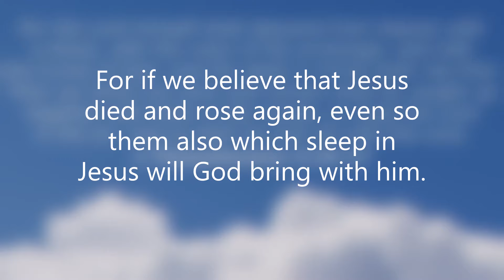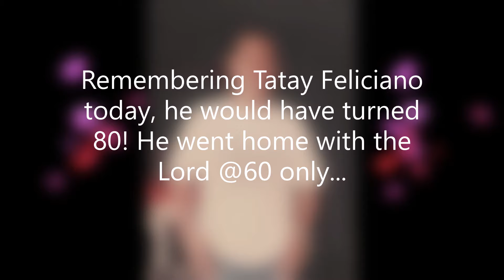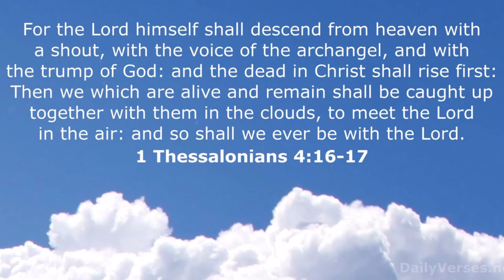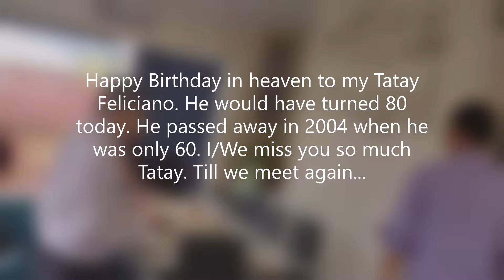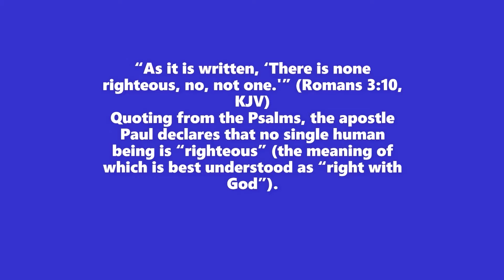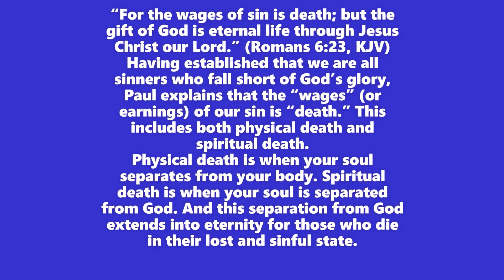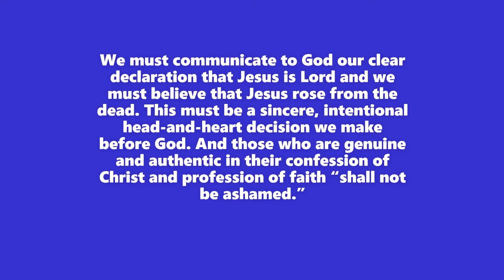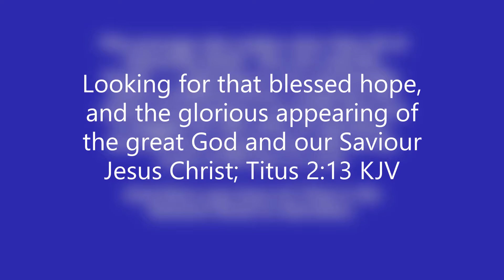HappyBirthdayInHeavenTatayFeliciano 1Thessalonians4:13-18KJV RejoiceInTheLordAlways 🧑👧💖💙💜🙏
But I would not have you to be ignorant, brethren, concerning them which are asleep, that ye sorrow not, even as others which have no hope.
For if we believe that Jesus died and rose again, even so them also which sleep in Jesus will God bring with him.
For this we say unto you by the word of the Lord, that we which are alive and remain unto the coming of the Lord shall not prevent them which are asleep.
For the Lord himself shall descend from heaven with a shout, with the voice of the archangel, and with the trump of God: and the dead in Christ shall rise first:
Then we which are alive and remain shall be caught up together with them in the clouds, to meet the Lord in the air: and so shall we ever be with the Lord.
Wherefore comfort one another with these words. 1 Thessalonians 4:13-18 KJV

Welcome to Gideon&Glynis channel friends. This video is a tribute to our dearest Tatay in heaven. Tatay Feliciano would have turned 80 today if he didn't come home with the Lord @ the age of 60 only, nevertheless, we praise God through our Lord and Saviour Jesus Christ who is our blessed hope in heaven.

Looking for that blessed hope, and the glorious appearing of the great God and our Saviour Jesus Christ; Titus 2:13 KJV

We also impart in this video the Romans Road To Salvation. We pray to God that He will bless each and everyone of us wisdom to understand His perfect will of salvation to mankind through our Lord Jesus Christ.

Special thanks to the owner of the song Amazing Grace